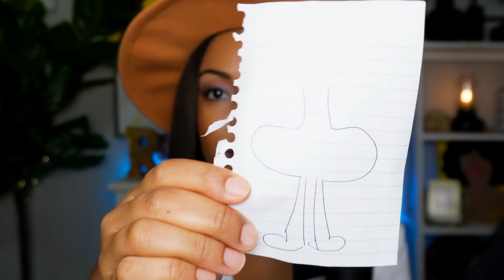REACTING to the WORST BBLs | This Bahamian Gyal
This week, I'll be reacting to the worst BBLs. I'm talking triangle-shape, droopy, mismatched cheeks - you name it, you'll see it.

Be sure to watch all the way to the end, there's something you just MUST see. Don't forget to weigh in on the question of the day.

Prepare to laugh.

I address the hard topics. If it interests me, I'm talking about it.

YOU'RE INVITED:
My community is growing and I want you in on the ground floor. You'll get insider access, be able to read Q&As, know who's on deck to be interviewed, etc.👇🏾

My name is Rogan. On this platform, I do social commentary and reaction videos. I encourage my audience to have private conversations in public. What do I mean by that? Well, I want my audience - regardless of their background - to feel free to have honest discussions about social issues and hot-button topics. We lay it all at the altar of the comments section. Everyone is welcome and everyone is free to participate in the conversation.

This is a NO BULLY ZONE. I don't tolerate it towards me and especially towards my audience members. So, feel free to weigh in on the conversation, but do so with civility. Remember, attack the argument, not the person. That being said, let's talk!

2. Does the service/product make sense for This Bahamian Gyal's platform?

If the answers to both questions are no, I would respectfully ask that you not reach out, as I am not interested in gratis sponsorships or reviewing products in exchange for product or commission. If you ignore my request, please expect to be blocked. Thank you.

Tips are NEVER required, but ALWAYS appreciated 💕 They help the channel big time.